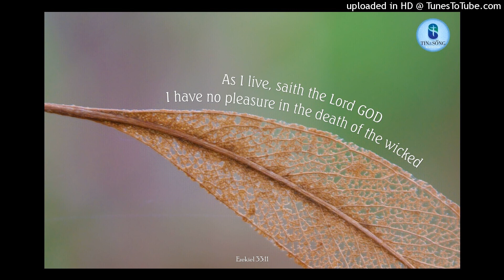Trời Rét Mùa Hè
Bill Cole chẳng bao giờ chịu đi nhà thờ, dù rằng anh được sinh ra và lớn lên trong một gia đình Cơ-đốc. Nhiều người trong làng mời gọi anh tha thiết, nhưng vẫn chưa một lần anh bước đến thánh đường để dự nhóm, ngay cả ngày lễ đặc bịêt như Giáng Sinh. Anh vẫn thường vừa cười vừa nói, “Khi nào mùa Hè trời rét, tôi sẽ đi nhà thờ!”
Vào mùa Hè năm nọ, trời lại có những cơn mưa lạnh bất thường và nó kéo dài như thế mãi cho đến tháng Giêng (ở Úc). Những ngày đầu tháng nhiệt độ giảm xuống đến mức lạnh cóng nhiều đêm. Mọi người bắt đầu nghĩ về Bill, có lẽ thời tiết lạnh cóng này, cuối cùng cũng sẽ nhắc nhở Bill nghĩ đến Chúa và đi thờ phượng Ngài. Họ nhắc lời anh nói, “Khi nào mùa Hè trời rét, tôi sẽ đi nhà thờ!”
Sự thật đúng như thế! Một buổi sáng thứ Hai vào trung tuần tháng Giêng, Bill Cole đã xuất hiện lần đầu tiên giữa thánh đường trong tiếng đàn dương cầm vang lên êm dịu, nhưng không phải là Bill tự đến, mà có sáu người đàn ông khiêng anh vào. Cuối cùng Bill cũng đã thưc hiện được lời hứa của mình. Nhưng thay vì đến ngồi trên băng ghế, thì anh cũng đến, nhưng lại. . . nằm trong quan tài!
Trong cuôc sống ngày nay, nhiều người cứ lần lữa mãi không đi thờ phượng Chúa vì những công việc bộn bề quanh chúng ta. Chúng ta hẹn tuần sau, tháng tới, hẹn một ngày nào đó khi giải quyết xong mọi lo toan. Nhưng chúng ta sẽ không bao giờ có ngày hẹn ấy! Biết đâu chúng ta sống hôm nay nhưng ngày mai chúng ta chết thì sao? Chỉ có ngay bây giờ, ngay lập tức mà thôi!
Cuộc sống khắc nghiệt và phù du này không có gì để đàm bảo cho ta sự sống vĩnh cửu. Chỉ có niềm tin nơi Chúa từ sự đáp lời kêu gọi khẩn thiết của Ngài. Những ai đang quá nặng gánh cuộc đời, xin nhớ đến Bill Cole, đừng chờ đến “cái rét mùa Hè,” sẽ là quá muộn!
Câu gốc suy gẫm:
“Hãy nói với chúng nó rằng: Chúa Giê-hô-va phán: Thật như ta hằng sống, ta chẳng lấy sự kẻ dữ chết làm vui, nhưng vui về nó xây bỏ đường lối mình và được sống” (Ê-xê-chi-ên 33:11).
(ST)